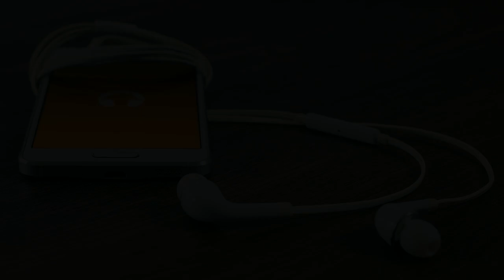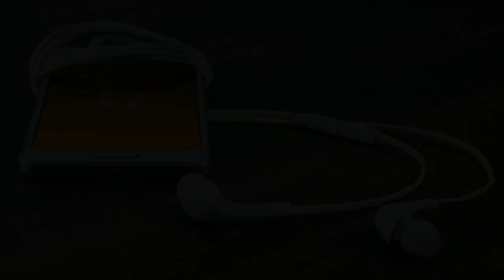Ryan Little - Hometown [Soul, Beats, Rap]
Download Ryan Little - Hometown